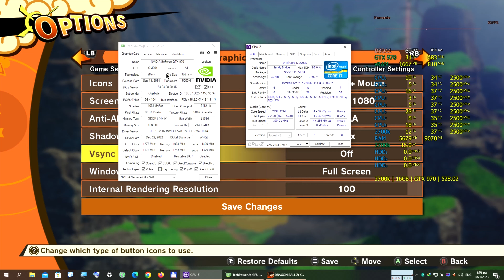Dragon Ball Z Kakarot, 2700k, GTX 970, OC, 1920x1080, Max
Rig Specs:

Case: Thermaltake Armor
Mobo: Asrock P67 Extreme 6
RAM : 2X8GB TEAMGROUP Vulcan DDR3-2400 PC3 19200 CL 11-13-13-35
CPU : Intel Core i7-2700k
CPU cooler : Noctua NH U12P SE2
GPU : Gigabyte G1 GTX 970
PSU : Enermax Galaxy 850W